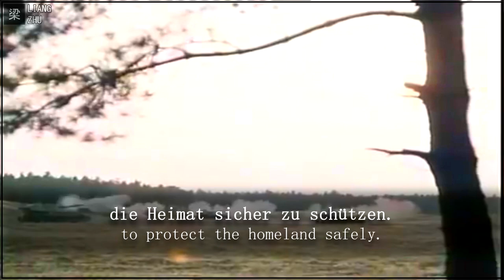Wir Führen Die Fahne Zum Siege - GDR [⭐ LYRICS GER/ENG] [Military Music] [Nationale Volksarmee]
German title: Wir Führen die Fahne zum Siege
English title: We carry the flag to victory
Year: ?
Interpret:  ?

LYRICS

Wir tragen stolz das Ehrenkleid.
Unsere Waffen flitzen.
Wir erfüllen unseren Eid,
die Heimat sicher zu schützen.
Und zwingt der Feind uns zum Kriege:
Wir wissen, was kämpfen heißt!
Wir führen die Fahne zum Siege
in Lenins Geist!

Wir dienen treu dem Vaterland.
Unsere Panzer dröhnen.
Seht, das Steuer liegt in der Hand
von starken Arbeitersöhnen.
in Lenins Geist!

Wir setzen unser Leben ein
mit unseren Waffenbrüdern.
Kluge Schüler Lenins zu sein,
klingt hell aus unseren Liedern.
in Lenins Geist!

Wir führen die Fahne, die Fahne zum Sieg
in Lenins Geist!